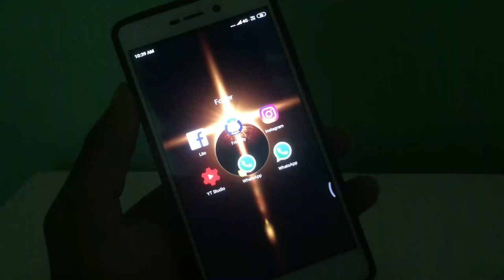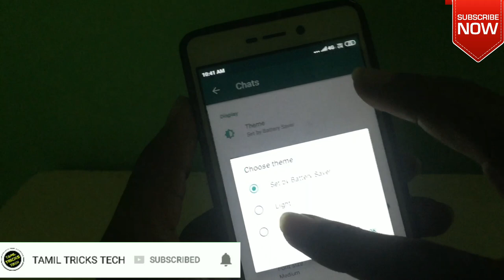Whats App New |Official Dark mode